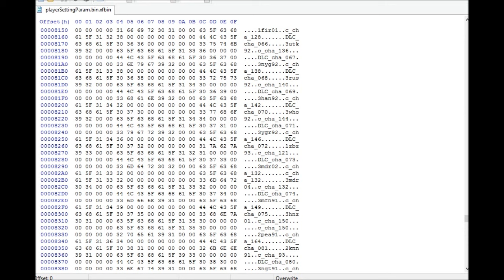NUNS4 - Expansion Pack Continued?! (Onikage Roster Continuation Announcement!!!!)~